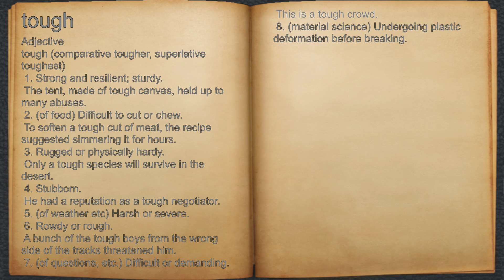What does tough mean?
A spoken definition of tough.

Intro Sound:
Typewriter - Tamskp